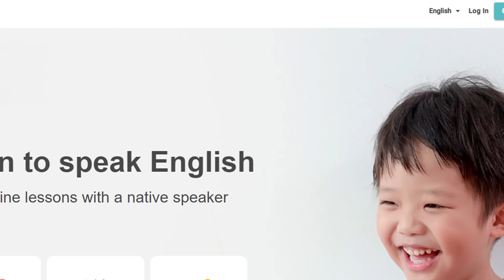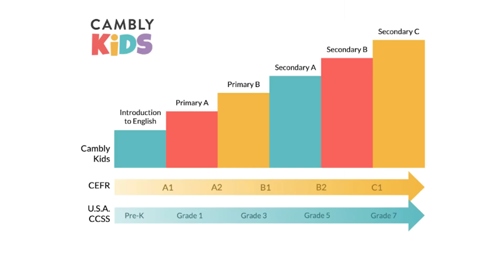ICE CREAM SUNDAE CHALLENGE Mystery Wheel | Brother vs Sister | Aayu and Pihu Show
Steps to use Cambly Kids -
-Click on Get Started and Sign up as a parent. Fill up your child's details.
-Choose a subscription plan OR Opt for a paid trial class